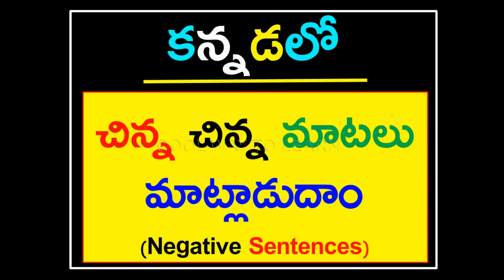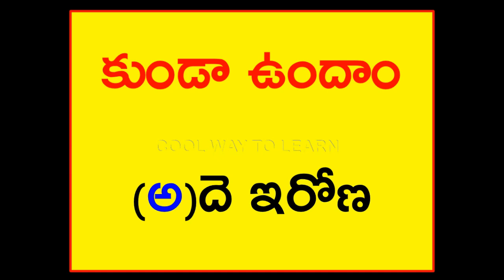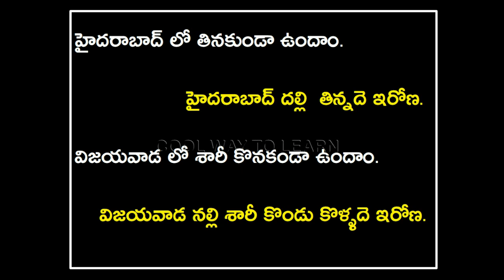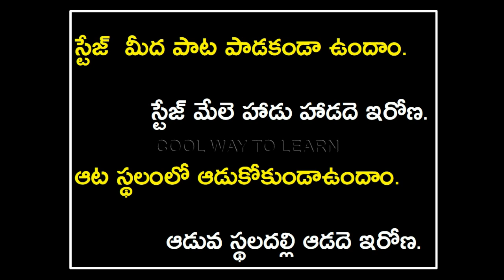spoken kannada in telugu | learn kannada through telugu | small sentences in kannada